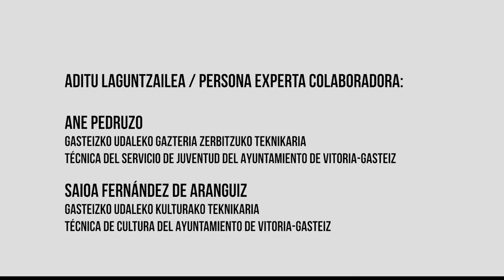"Gazzte Festibala" - Hiretu Hiria 2024 - Koldo Mitxelena DBH 3.D ESO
Pop, reggetoi, rap… estiloak uztartzen dituen gazteentzako musika jaialdia sortzea proposatzen dute.
Maitzean egitea da asmoa, doakoa litzateke eta janari postuak izango lituzke.

Proponen crear un festival de música pop, reggetón, rap... dirigido a la población joven.
El festival tendría lugar en mayo, sería gratuito y contaría con puestos de comida.